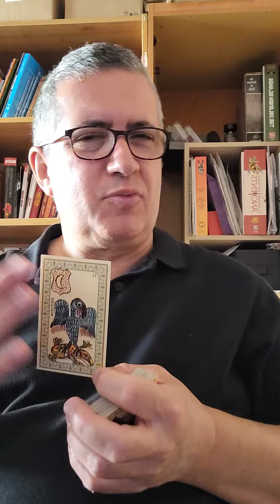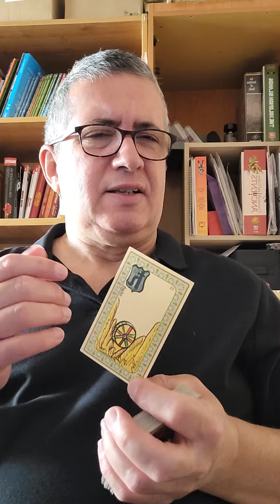Cáncer: 11 de Junio de 2.023.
Lectura diaria.